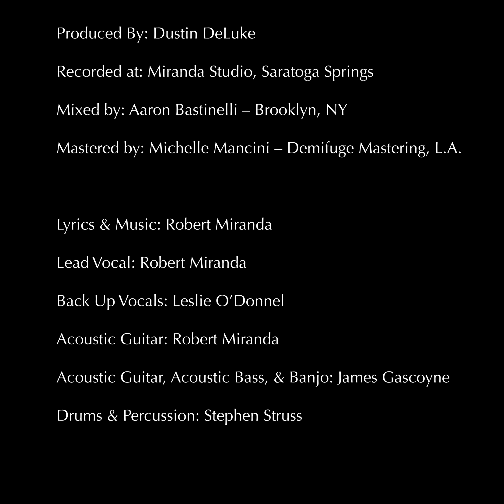Hit'em Hard - Robert Miranda (Official Video)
Hit’em Hard

Produced By: Dustin DeLuke
Recorded at: Miranda Studio, Saratoga Springs
Mixed by: Aaron Bastinelli – Brooklyn, NY
Mastered by: Michelle Mancini – Demifuge Mastering, L.A.

Lyrics & Music: Robert Miranda
Lead Vocal: Robert Miranda
Back Up Vocals: Leslie O’Donnel
Acoustic Guitar: Robert Miranda
Acoustic Guitar, Acoustic Bass, & Banjo: James Gascoyne
Drums & Percussion: Stephen Struss